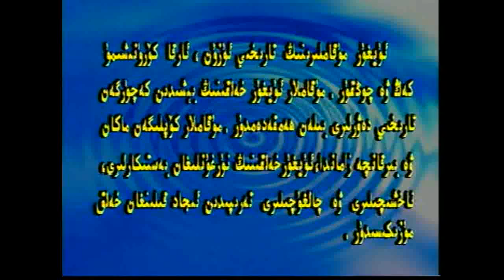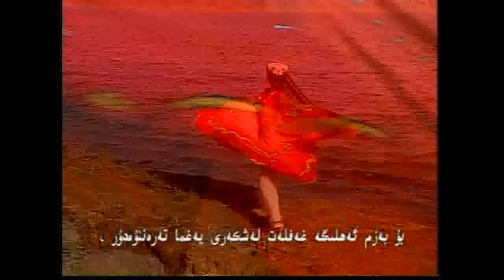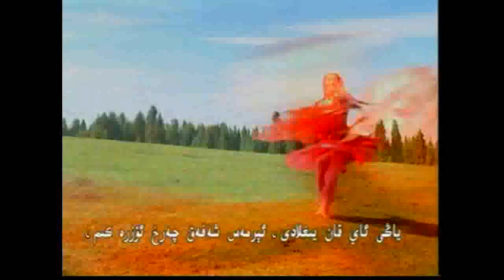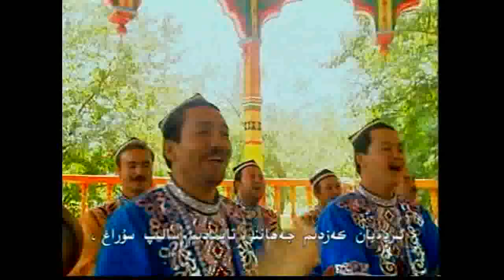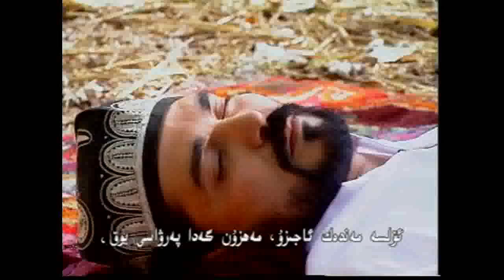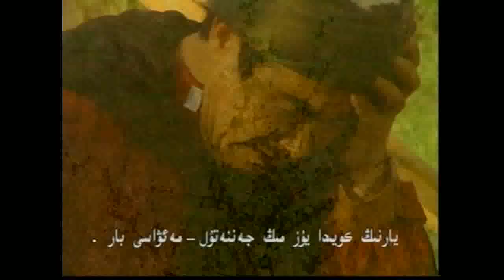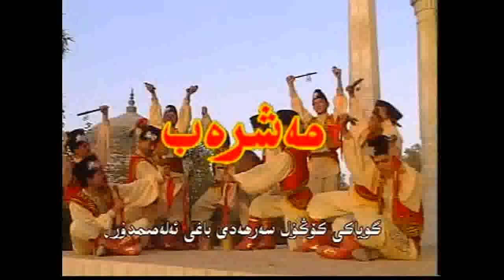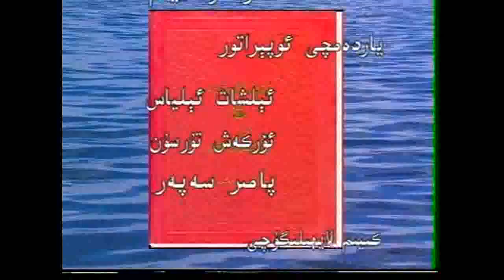5- Pänjigah muqam (Uyghur 12 Muqam)